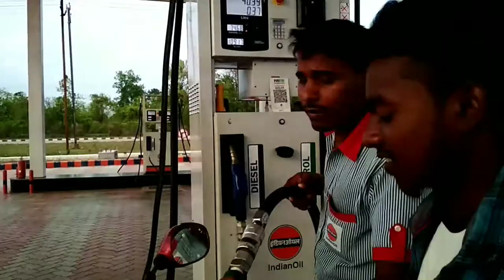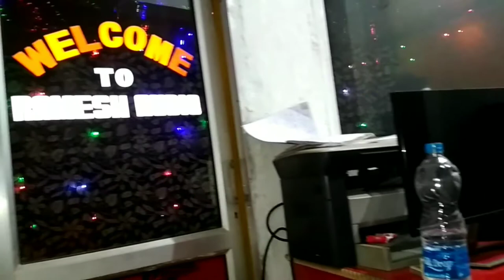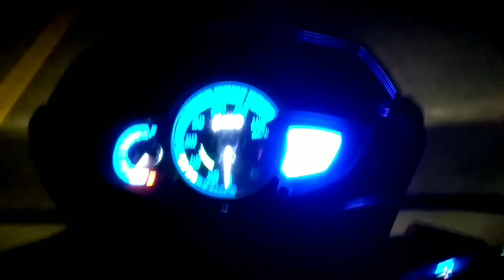Vocal for Panchayat Election@Kalicharan Hembram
Short film "AAJAR" link👉Short film "AAJAR"